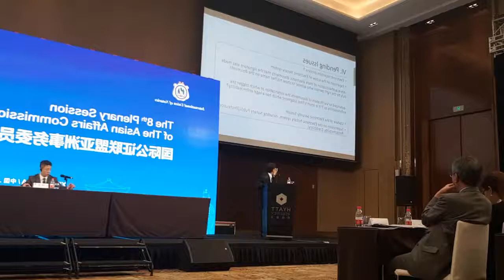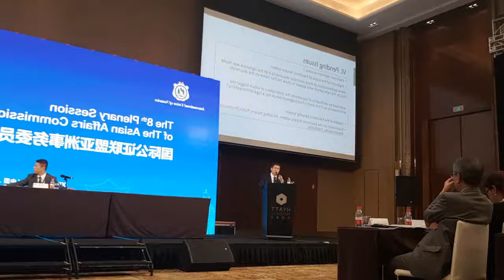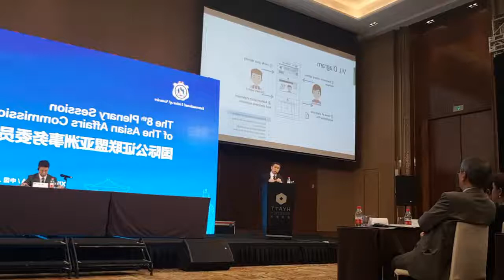2018.9.6.Xian AAC of UINL E-Notary by Richard SY Kim-김승열HS한송OLLC대표변호사 전자공증제도발표동영상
영문계약등 자문예약사이트 바로가기 hsollc.modoo.at [클릭]
한송온라인로펌 바로가기  hsollc.modoo.at [클릭]
카톡 바로가기 카톡 ID : lawksy [클릭]
전화 바로연결 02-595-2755 [클릭]
E-Notarization System of Korea Delivered by Richard Sung Youl Kim (김승열 HS 한송온라인 리걸센터 대표변호사의 국제 공증인협회주최 중국시안에서 한국의 전자공증제도 소개동영상) 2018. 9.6. 중국시안에서 우리나라를 비롯한 일본, 중국, 인도네시아, 베트남, 몽고, 프랑스, 독일 대표들이 참가한 국제공증인협회 아시아지역 회의에서 한국공증인협회의 대표로서 한국전자공증인제도를 소개하고 나아가 이에 따른 현재와 미래의 제반 이슈 등에 대하여 발표를 하는 김승열 한송 온라인리걸센터 대표변호사의 영어발표 동영상입니다. 공증제도의 디지털화는 법률서비스의 디지털화현상 중의 하나로 향후 법률서비스의 디지털화에 있어서도 중요한 위치를 차지하고 있습니다. 현재 한송온라인로펌을 운영하고 있는 김승열대표변호사는 전자공증중에서 화상공증이 거의 세계최초로 법률화된 제도라는 점을 강조하고 있습니다. 법률서비스분야에서 향후 세계를 주도하는 한국법률문화를 기대하면서 한국법률분야에서의 앞선 디지털화에 대하여 발표를 하여 좋은 반응을 받은 바 있습니다.